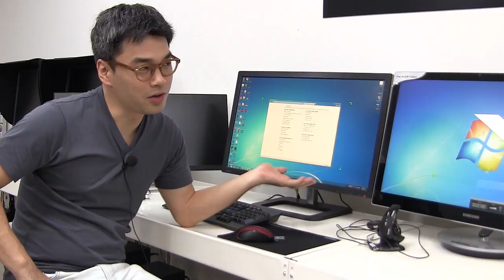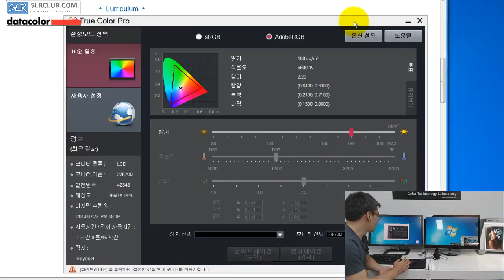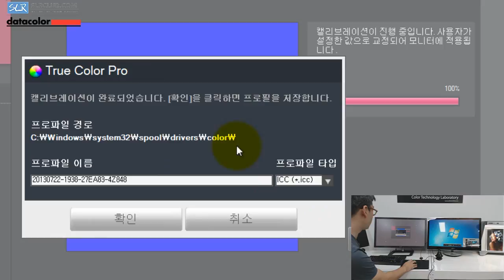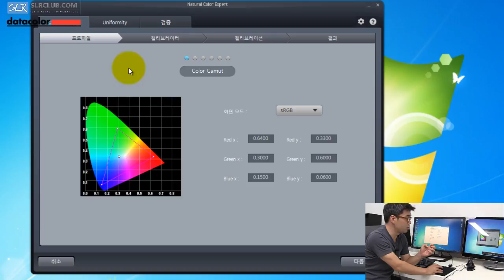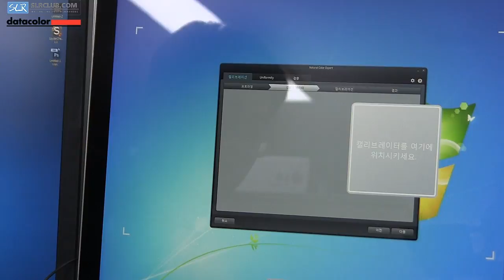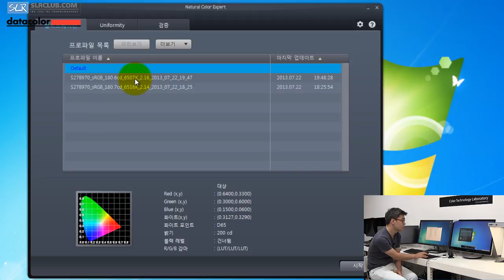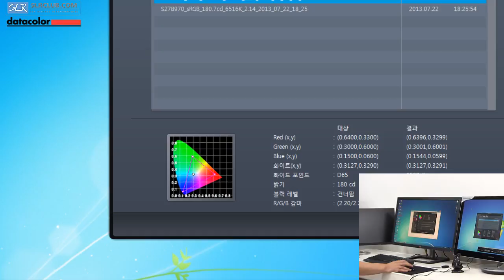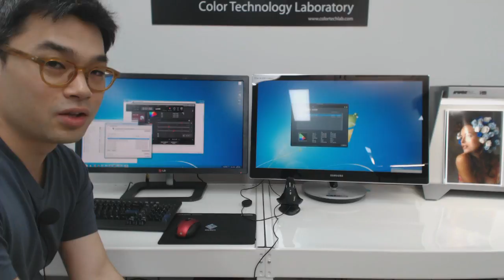사진가를 위한 진짜 컬러매니지먼트 #7-2